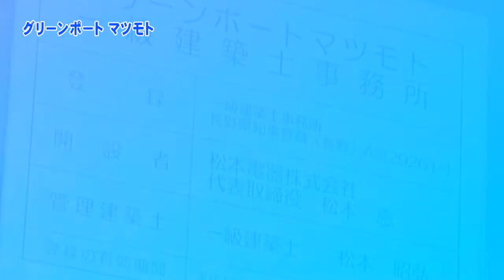2014 テレビ年賀状 グリーンポートマツモト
大好評のSTVのテレビ年賀状今年もたくさんの企業やお店が登場します!